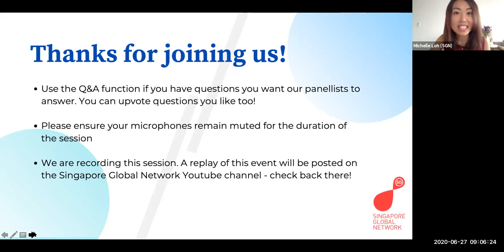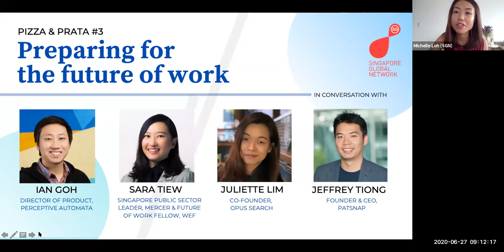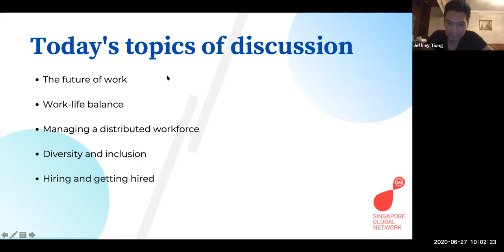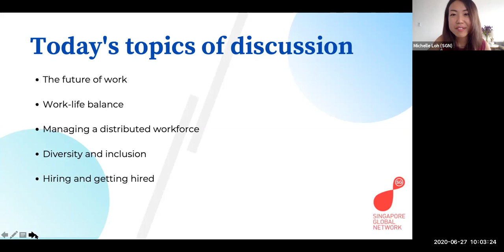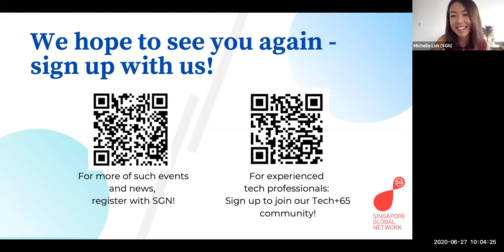The Future of Work: Preparing for Tomorrow’s Workplace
This event is part of Pizza & Prata, a series of tech talks run out of NYC by the Singapore Global Network.

 The COVID-19 crisis has fundamentally altered the way we work. What should you expect, and how can you adapt and thrive, in tomorrow’s workplace? Join us for a lively discussion on emerging trends and the effects of a global pandemic on remote work, hiring and retaining talent, building individual and team resilience, and much more.

 Our panelists are:
Jeffrey Tiong, Founder & Founder of PatSnap;

Sara Tiew, Singapore Public Sector Leader, Mercer & Future of Work Fellow, World Economic Forum;

 Juliette Lim, Co-Founder of Opus; and

 Ian Goh, Director of Product at Perceptive Automata.